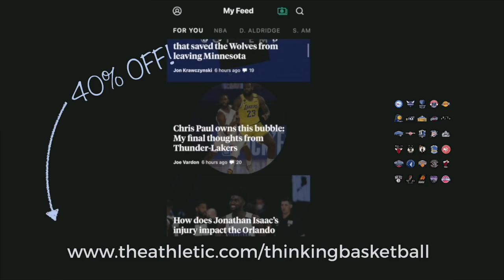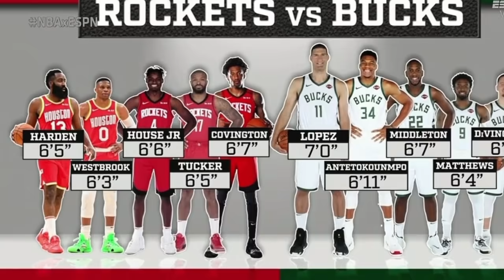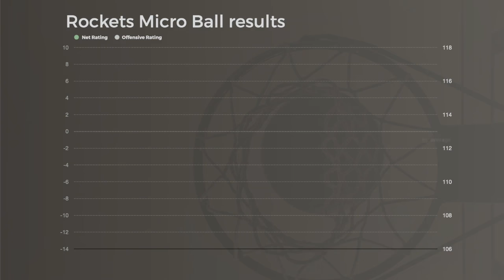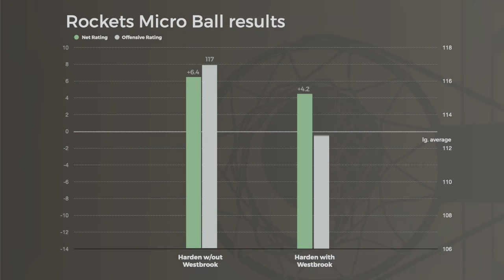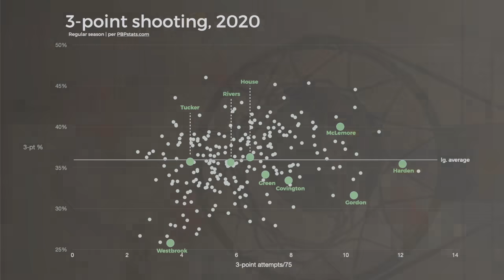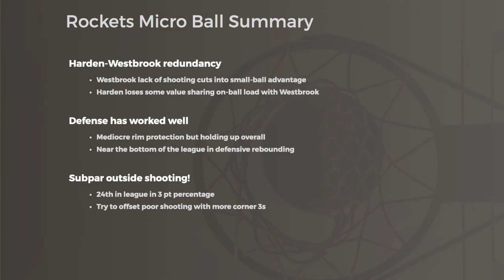Mike D'Antoni's extreme small-ball experiment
The Houston Rockets have gone to extreme small ball, or Micro Ball, playing no big men since trading for Robert Covington in January. How has the experiment worked out? And is Micro Ball a flash in the pan, or is it here to stay? This scouting report for James Harden, Russell Westbrook and the 2020 Rockets uses analytics & stats to assess the overall success of the team.

Player art by @CrumpledJumper

Footage in this video is owned by the NBA and its partners. It is intended for commentary and education.